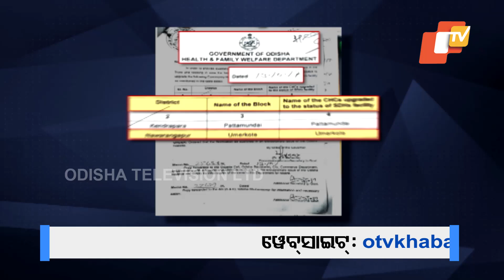Umarkote's Health Center Granted Sub-Divisional Hospital Accreditation but Still Its in a Shambles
ନବରଙ୍ଗପୁର ଉମରକୋଟ ଗୋଷ୍ଠୀ ସ୍ବାସ୍ଥ୍ୟକେନ୍ଦ୍ରକୁ ମିଳିଛି ଉପଖଣ୍ଡ ଚିକିତ୍ସାଳୟର ମାନ୍ୟତା ।